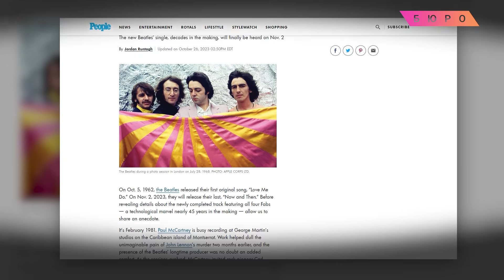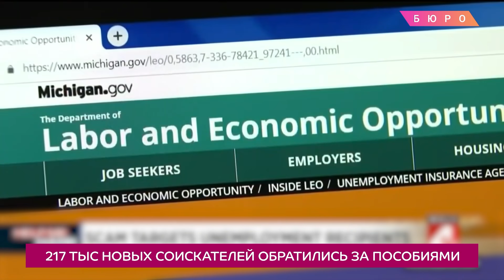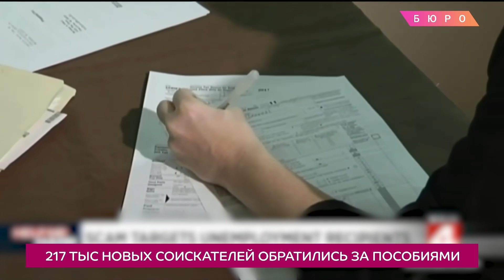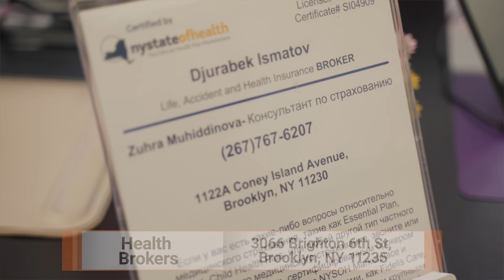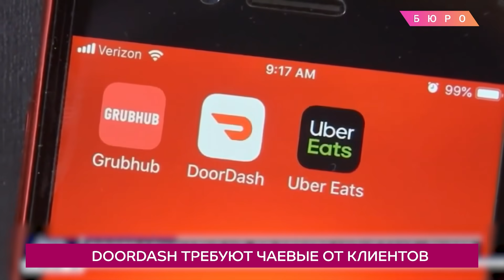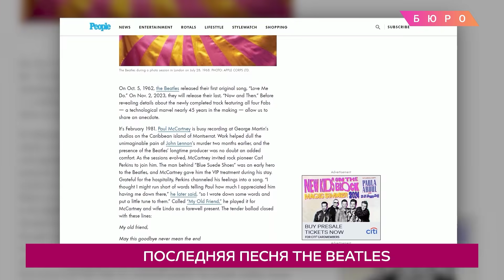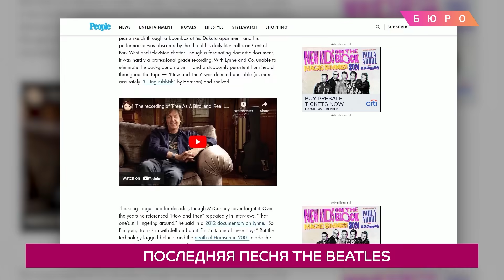Жители Лос-Анджелеса боятся выходить на улицу, масштабная афера Uber на миллионы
На трассе в Пенсильвании столкнулись 10 грузовиков: есть погибшие, шокирующее видео: в Санни-Айллс-Бич во Флориде иммигрантку из Украины обвиняют в избиении 3-летнего сына, мэр Нью-Йорка отложил поездку в Вашингтон из-за обысков ФБР: что же искали агенты у команды Эрика Адамса, еврейские студенты подвергаются травле в университетах США, член горсовета Нью-Йорка Инна Верникова появилась в суде по делу о незаконном ношении оружия, почему жители Калифорнии бояться выходить на набережную Лонг-Бич, американцы стали чаще обращаться за пособиями по безработице, компания Uber воровала у водителей зарплату, автомобили Toyota могут загореться, риелторы выплатят продавцам недвижимости $2 млрд, доставщики еды, оставшиеся без чаевых, будут выполнять заказы в последнюю очередь,  The Beatles выпустила последнюю песню и в во Флориде после Хэллоуина медведь решил полакомиться сладостями - досмотрите это видео до конца!
Александра Маленкина
брокер/риелтор
Послушайте!

The Beatles - Now And Then (Official Audio)

00:00 Анонс
01:45 Авария в Пенсильвании: 1 человек погиб
02:25 Во Флориде иммигрантка из Украины избила ребенка
03:34 Студенты Гарварда атаковали однокурсника-еврея
04:20 В Нью-Йорке срывают плакаты с заложниками Израиля
04:48 Сыновья Трампа дали показания в суде
05:43 ФБР обыскало дом советника Эрика Адамса
06:47 Член горсовета Нью-Йорка Верникова пришла в суд
07:53 Жители Лонг-Бич боятся выходить на улицу
08:39 Суд в Алабаме разрешил второй раз казнить преступника
09:38 217 тыс новых соискателей обратились за пособиями
10:24 Где больше шансов получить политубежище?
11:19 Toyota отзывает почти 2 млн машин
12:09 Какие документы понадобятся, чтобы получить бесплатную медстраховку в США и как продлить план онлайн?
13:42 Uber и Lyft выплатят компенсации водителям
14:14 Риелторы в Миссури обманывали продавцов
14:45 Купить дом в США: кто кому и сколько должен платить?
24:18 Самолет рухнул в болото с аллигаторами
25:03 Doordash требуют чаевые от клиентов
25:51 В Нью-Йорке продолжается набор детей в спортивный клуб грузинской борьбы
28:04 Приложение покажет где крысы в метро Нью-Йорка
28:40 Последняя песня The Beatles
29:20 Медведь ворует сладости

ПОДДЕРЖИТЕ НАШУ РАБОТУ:

На YouTube:
Криптовалюта:
Bitcoin: 3PbRbjX7tXbvtqAvnSsHVymutdudj2Nivi